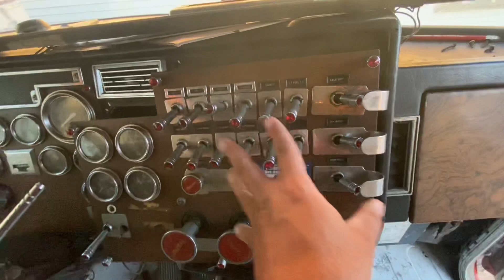1994 Peterbilt 379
Aquí les enseño cómo va el camion ya comenzaron a ponerle el interior